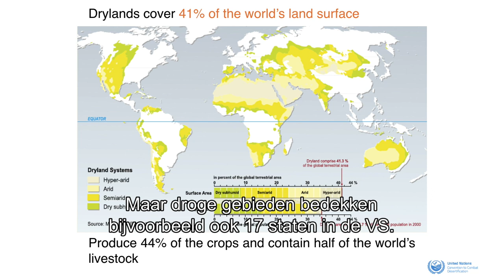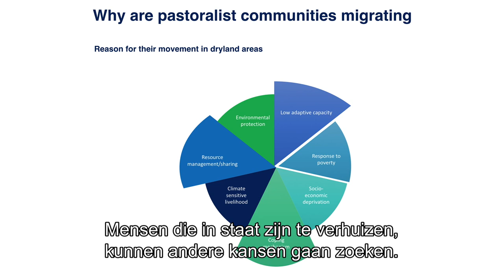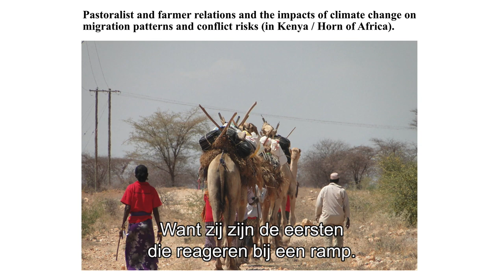Planetary Security Conference - From Drylands to Cities: challenges and opportunities